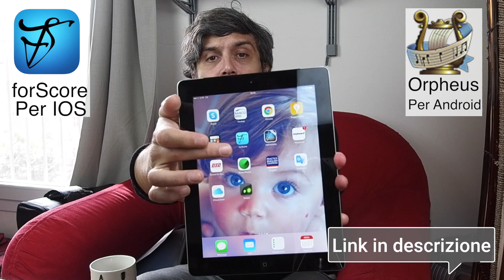Carta stampata o tablet? - MusiCaffè #1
Questo è il primo episodio di una nuova rubrica che abbiamo deciso di chiamare MusiCaffè!
Un angolo di relax dove fare due chiacchiere sulla musica, gli strumenti, la tecnologia nella musica, le esperienze, i consigli e molto altro...
Per questo primo appuntamento ho pensato di parlare del mio passaggio (ormai fatto qualche anno fa..) da CARTA STAMPATA a TABLET per la lettura sia durante i live che per produzioni in studio.

Le APP di cui vi parlo sono:
forScore APP

Il mio stand per iPad: